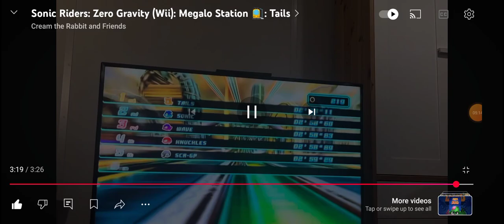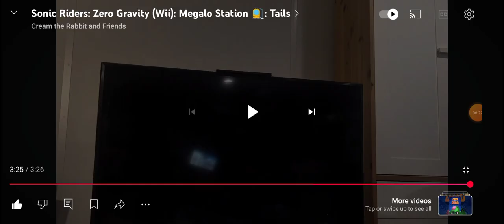Speedy Reacts To Sonic Riders Zero Gravity (Wii): Megalo Station: Tails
Hey and what's up everyone and today I'm gonna do a video reaction to this most epic game called Sonic Riders Zero Gravity (Wii): Megalo Station: Tails and ever since I did Sonic, Cream, Blaze, Rouge & Wave it was cool but now I'm gonna do Tails and it's wonderful and impressive and yes this video was made by Cream The Rabbit And Friends and I hope you guys enjoy this video for today everyone.